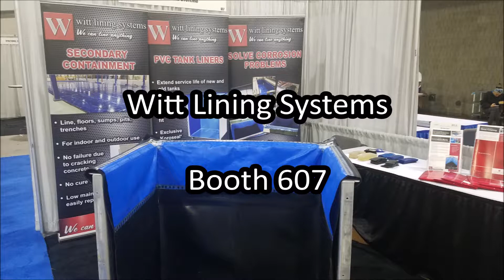SUR/FIN 2017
Witt Lining Systems is proud to be at SUR/FIN 2017.  Come and check out our Koroseal drop in tank liners with LFP skirts.